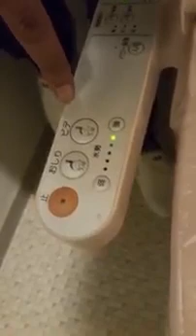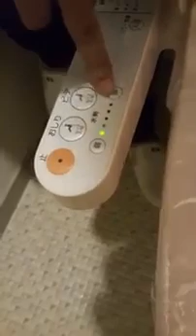Japan Ne QABAZ Khatam Krnay Wala Jadeed Tareen Comode Tayar Kr Lia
Original Video Owner “Yasir Shami “